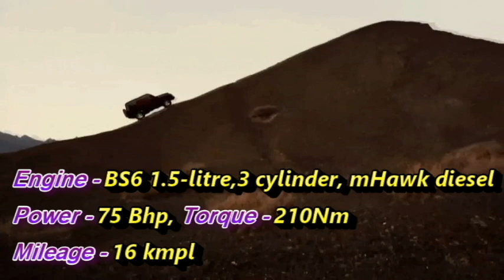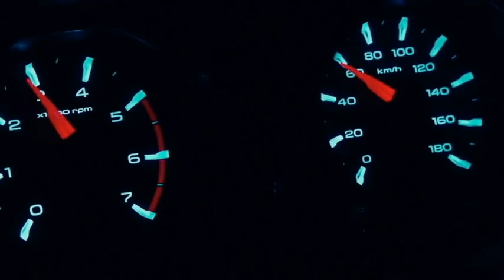Upcoming Mahindra Cars in India 2021-22 (CONFIRMED) - Check the details.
In this video we bring to you upcoming Mahindra cars in the Indian market in between 2021-22.